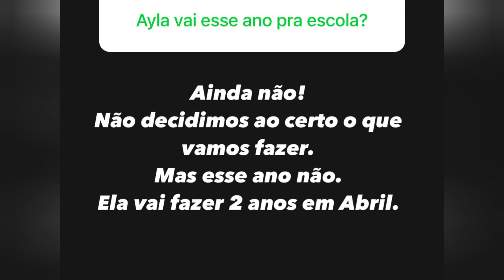Bárbara Evans vida de mãe e assim e Ayla vai estudar